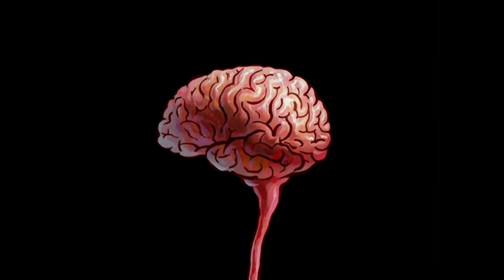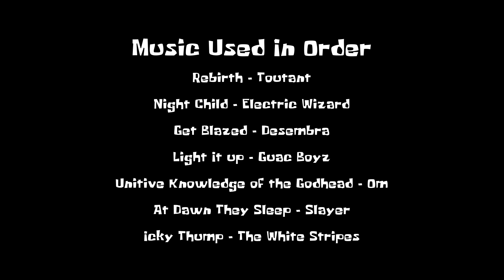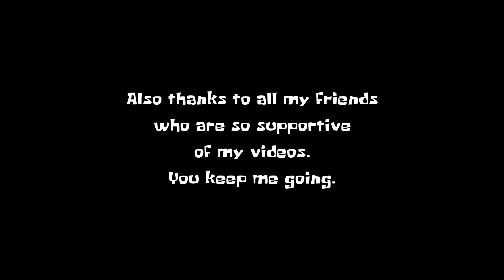YTP - Skodward's Jungle Ferox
Went a little darker on this one. Hope you like it regardless.